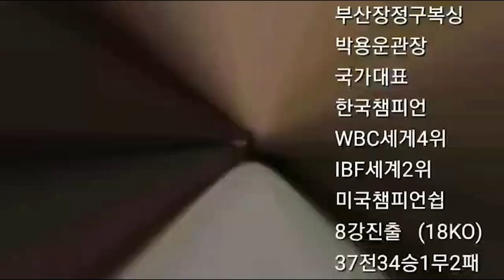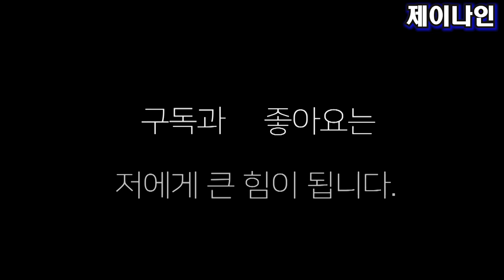장정구챔피언 "한국권투계 충격의 쓴소리 " 개판이다 복싱 장정구챔피언 오하시 프로복싱 #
장정구챔피언의 복싱계에 쓴소리 ~